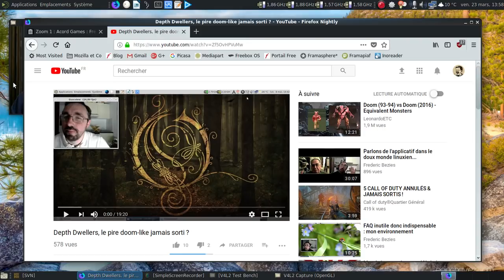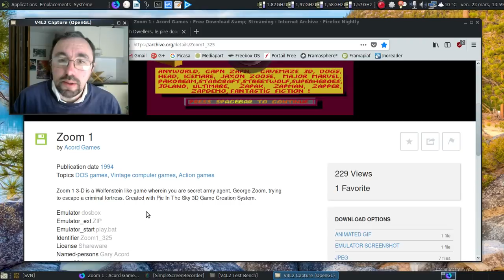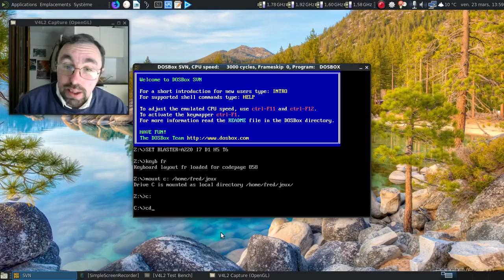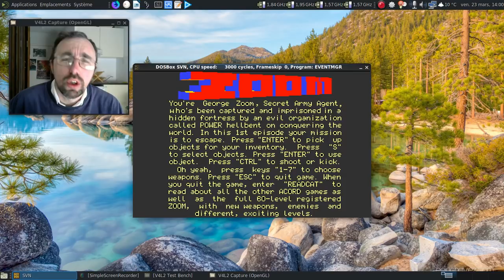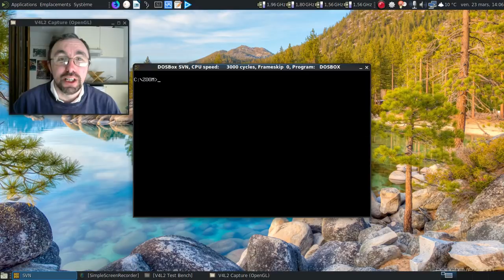C'est trolldi, c'est permis, épisode 20 : peut-on trouver pire FPS que Depth Dwellers ?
Depth Dwellers, c'est sûrement un des FPS (first person shooter) les plus ratés de l'histoire. Mais peut-on trouver pire ? Une vidéo pour me faire pardonner d'une absence de vidéo dans la série "C'est trolldi, c'est permis"... Mais faudra pas y prendre goût, hein :)